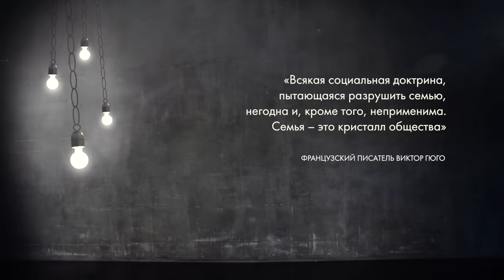Деконструкция. Станислав Дробышевский о фильме «Танна» (2015)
Станислав Дробышевский и Кристина Егорова обсуждают фильм «Танна» (2015). Основанная на реальных событиях, драматическая история запретной любви разыгрывается под величественной сенью грозного вулкана на острове Танна, который принадлежит крошечному тихоокеанскому государству Вануату.

Танна | Tanna (2015)
Страна: Австралия, Вануату
Режиссеры: Мартин Батлер, Бентли Дин
Сценаристы: Мартин Батлер, Джон Колли, Бентли Дин
Оператор: Бентли Дин
Композитор: Энтони Партос
Актеры: Mungau Dain, Marie Wawa, Marceline Rofit, Charlie Kahla, Albi Nangia, Lingai Kowia, Dadwa Mungau, Linette Yowayin, Kapan Cook, Mungau Yokay